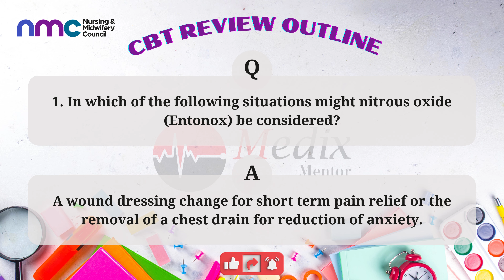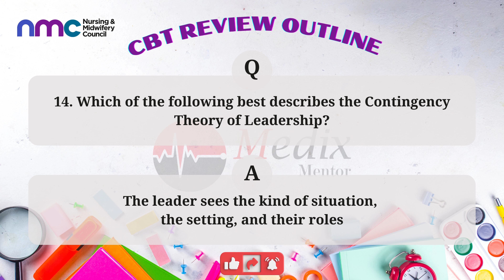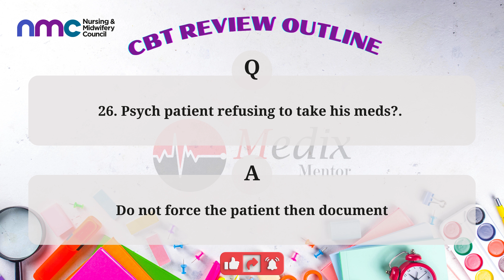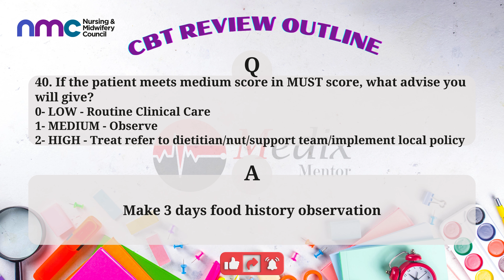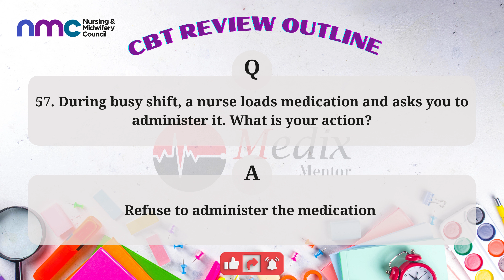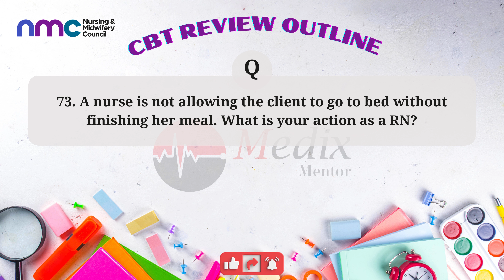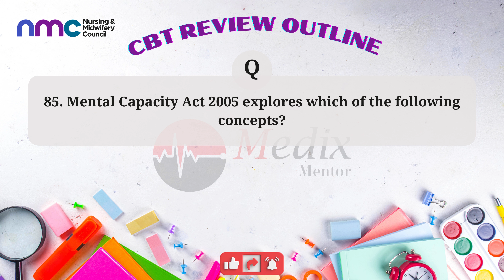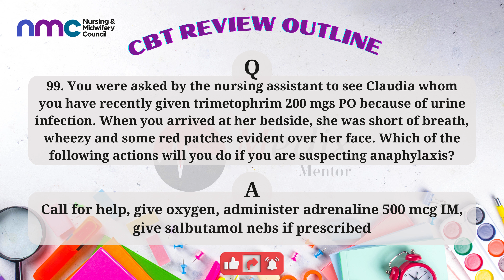NMC CBT Nursing (Part B) Clinical Test Review 100 Q & A for UK & Ireland Part 1/10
Certainly, here's a video description for your CBT NMC Exam Prep Playlist for Nurses:

📚 CBT NMC Exam Prep Playlist for Nurses 📚

Welcome to your ultimate resource for conquering the CBT NMC exam! If you're a nursing student or a practicing nurse aiming to pass this critical exam, you've come to the right place. Our playlist is designed to help you succeed with ease.

📋 What's Inside📋

🔵 Stay on top of your game with daily doses of 100 questions. We provide not just the questions but also the answers and explanations to boost your understanding.

We understand the importance of the NMC exam in your nursing career, and we're dedicated to your success. Our team of experienced nursing educators and professionals have crafted these questions to reflect the exam's rigor and prepare you for the real deal.

Don't miss out on this golden opportunity to excel in your NMC CBT exam. Together, we'll navigate through the world of nursing knowledge and conquer your exams!

Let's empower one another on the path to becoming exceptional nurses. Your success is our priority!

Feel free to adjust the description to your liking and add any additional details or links that are relevant to your video series. Good luck with your channel and helping nursing students prepare for their NMC exams!